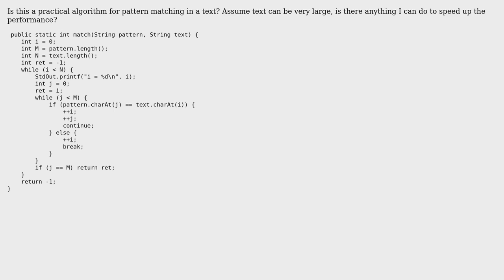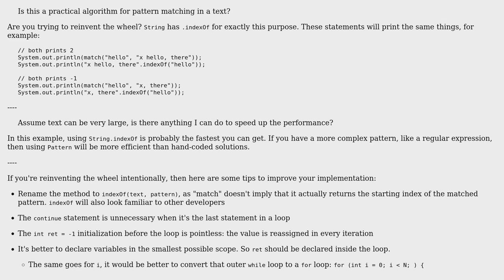Pattern search in a text